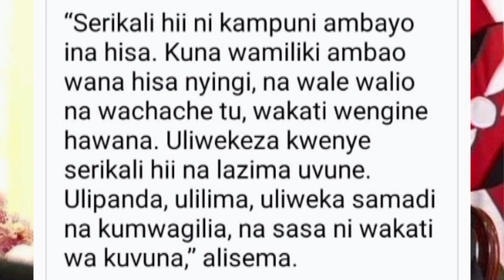President RUTO Receives a SHOCKING WARNING MESSAGE from the Former CHIEF JUSTICE over this